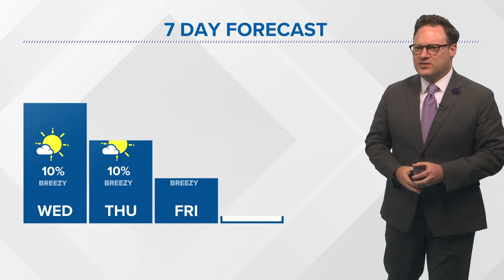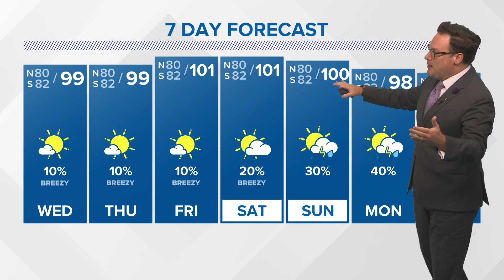Weather: Extreme heat continues, but maybe some relief in sight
Chief Meteorologist Chris Franklin says we may see a break in the upper pattern to allow for better rain chances and high temps not quite as extreme